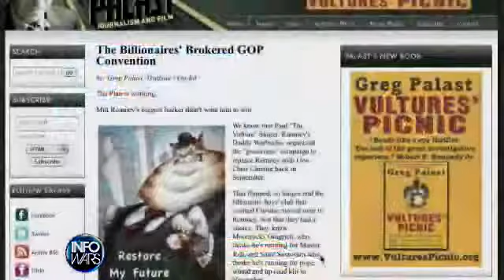-INFOWARS.COM-Romney's Billionaire Vulture Paul Singer - The GOP's Baddie Sugar Daddie (3/3)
To Find out more news and see more videos The #1 News Source Of The Truth!
For the original video and more videos like this.

I Do not own this video but i have the rights to post it.I am posting this video simply to share a message to a mass audience and to teach people about the truth!